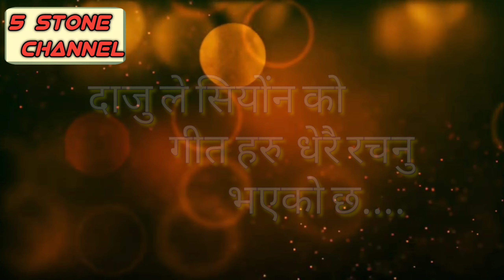स्वर्गीय , Milan daju..., समझना छोरी जानु भयो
उहाले रच्नु भएको अंतिम गीत,
, आफै गाउनु भएको मिठो स्वरमा